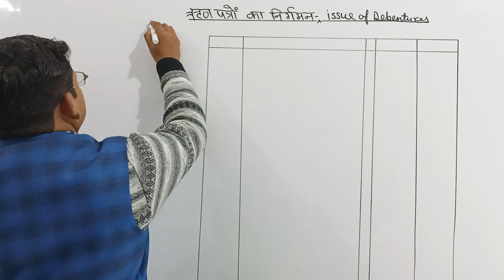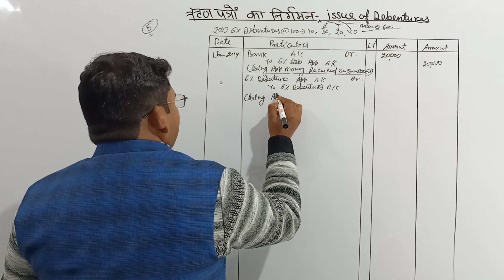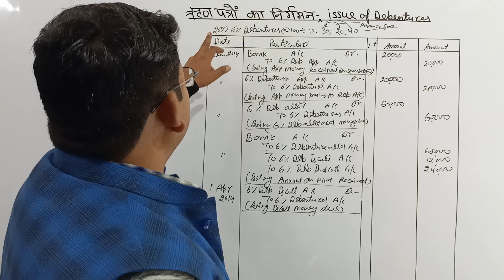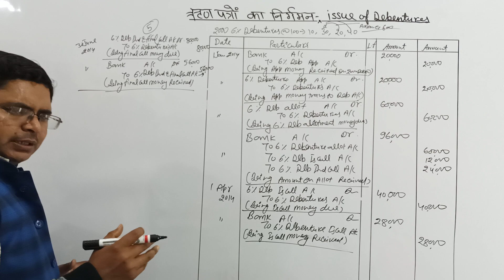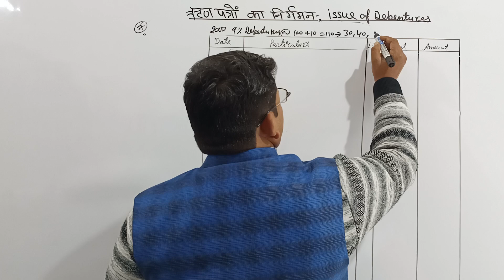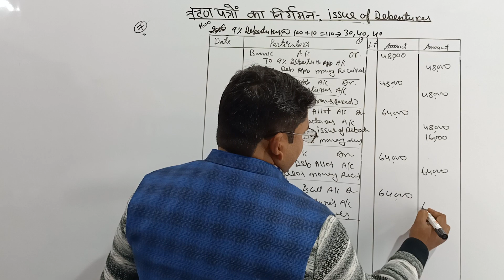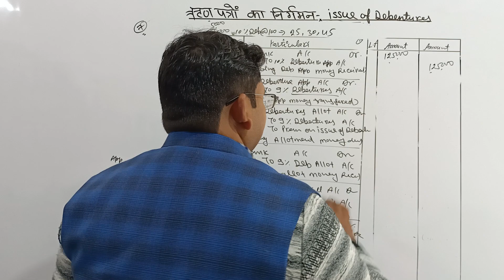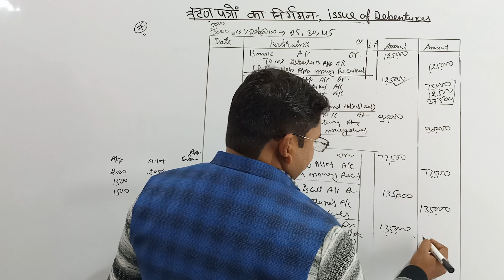issue of debentures numerical 5 to 8 most important questions/ऋणपत्रों का निर्गमन